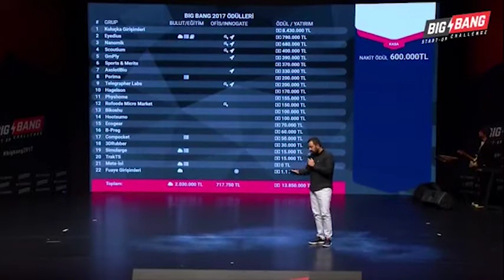Big Bang 2017 - Boğaziçi Ventures